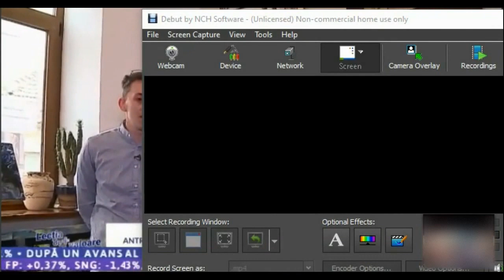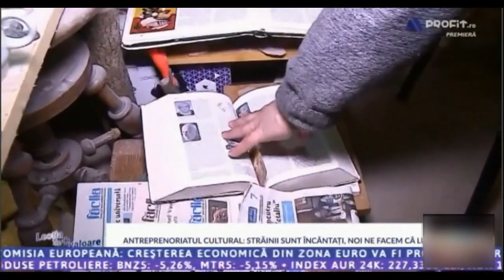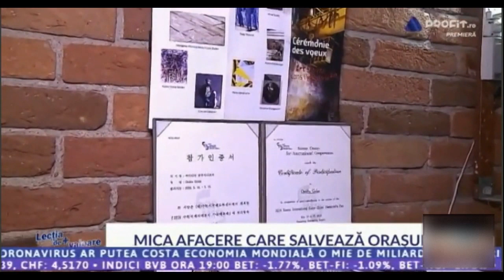Prezentarea Galeriei de arta Cluj Art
Cu și despre artă, cu Sabin Gherman și sculptorul Ovidiu Gules ...
Mulțumim, Profit.ro și Sabin Gherman pentru această plăcută întâlnire.

Să ne revedem cu bine!